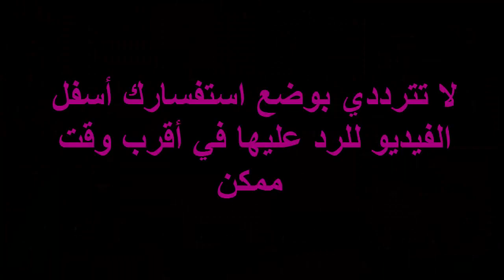قبل تناول أدوية تأخير الدورة الشهرية... اكتشفي خطورتها.. وهل صحيح أنها تسبب العقم؟